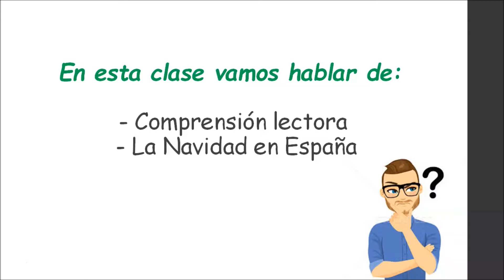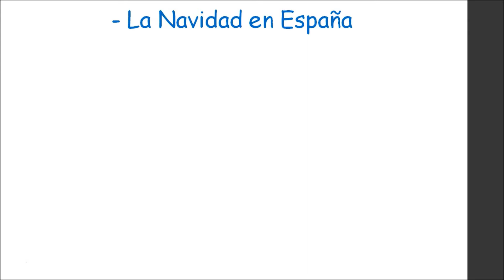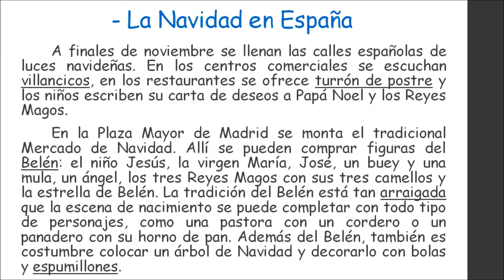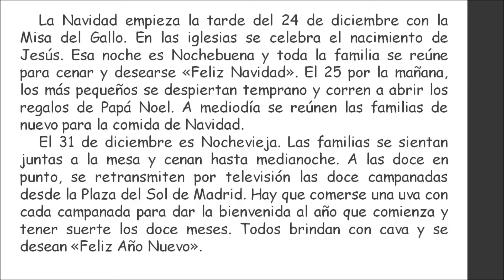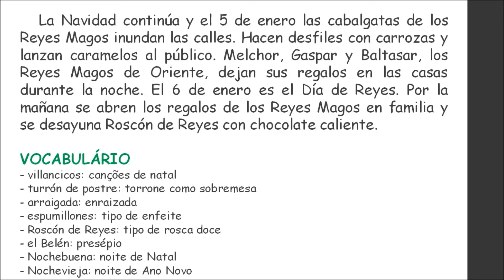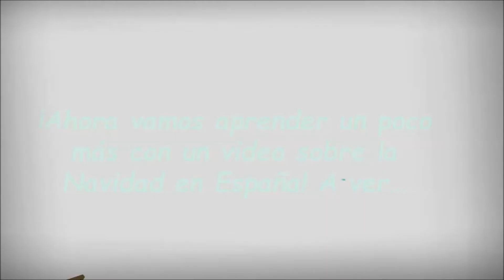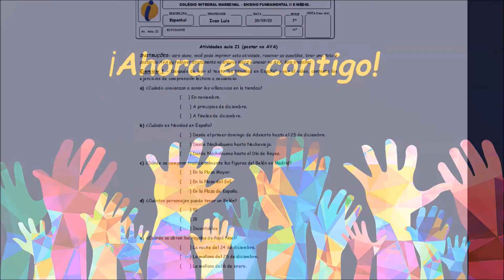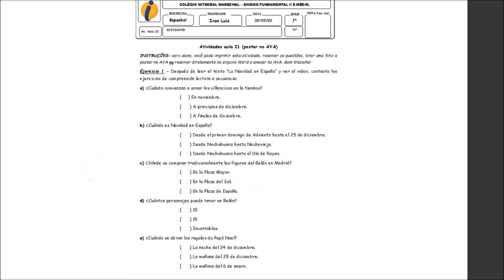AULA 21 7º ANO ESPANHOL